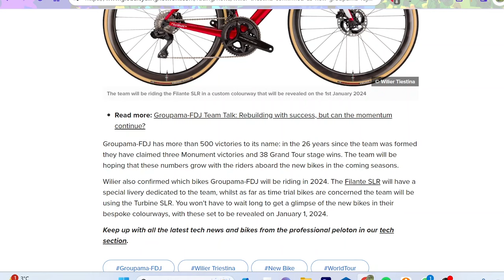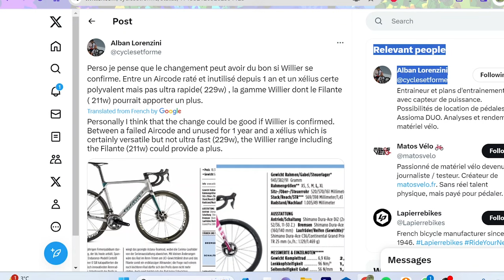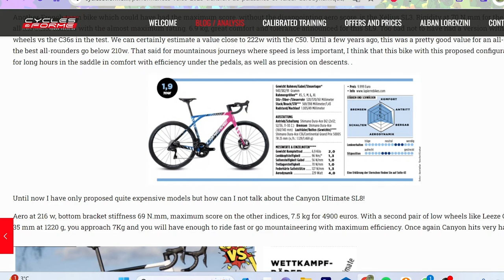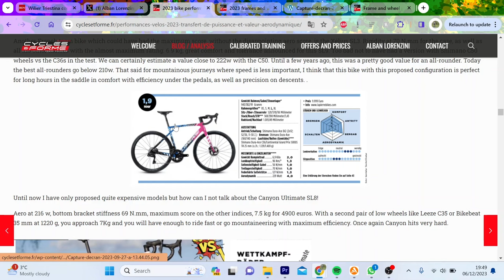FDJ SWAP BIKES for 2024 - ANALYSED